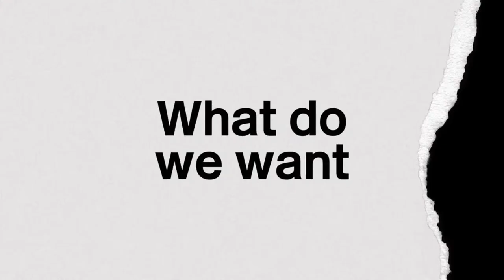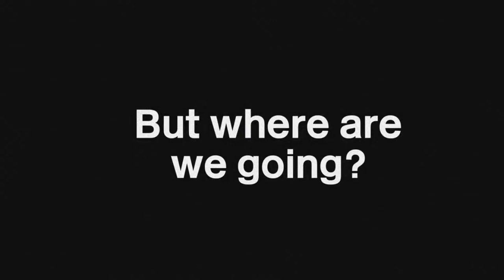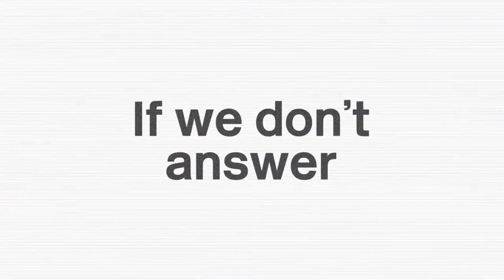Claim Coventry's Future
Join John Mcdonnell, Zarah Sultana and other guest speakers for an informative online event looking at the future of housing and a green new deal for Coventry.

Nationally and locally, issues related to renting, homelessness and sustainable house building have taken centre stage. On 26th June, our expert panel will give their thoughts on the current state of housing in both Coventry and around the country - with a Q&A session at the end.

Guest speakers will include:
John McDonnell MP
Zarah Sultana MP
Annabel Davies (ACORN Coventry)
Tom Maidment (Coventry for a Green New Deal)